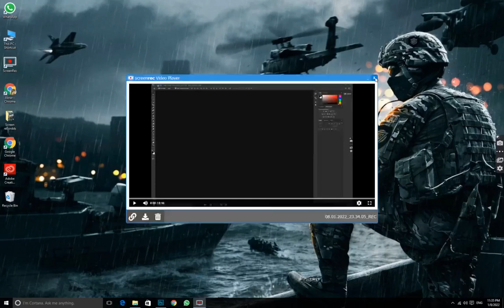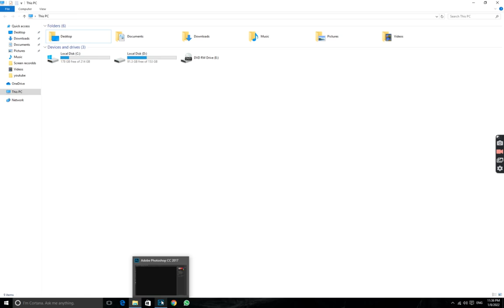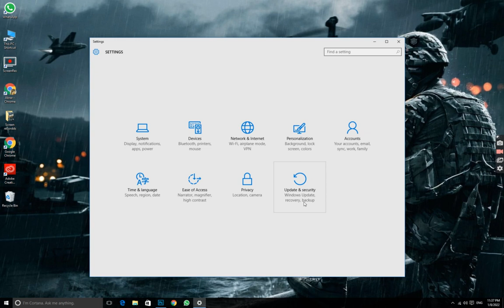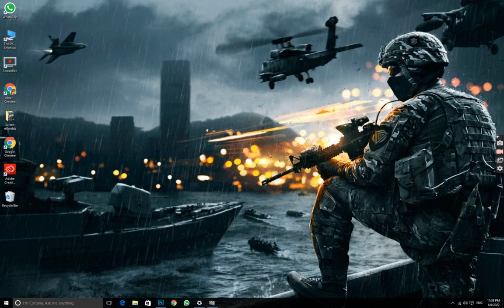how to fix scrath disk problem / window defender